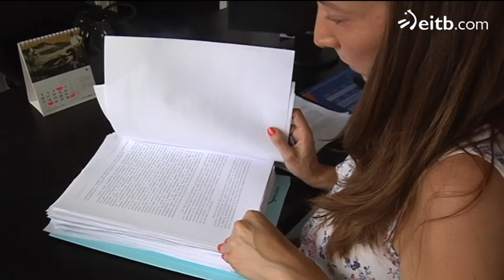Falso shaolín de Bilbao, abierto el secreto de sumario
Falso shaolín de Bilbao, abierto el secreto de sumario. Una vez abierto el secreto de sumario del falso shaolín de Bilbao, se confirma que Juan Carlos Aguilar no asesinó a más de dos personas.